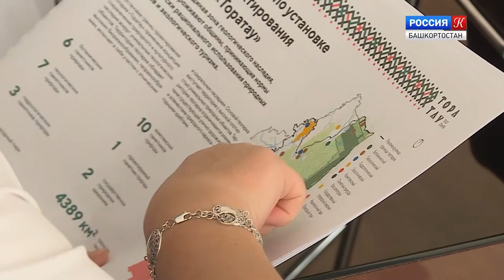Разработка проекта по созданию геопарка «Торатау»